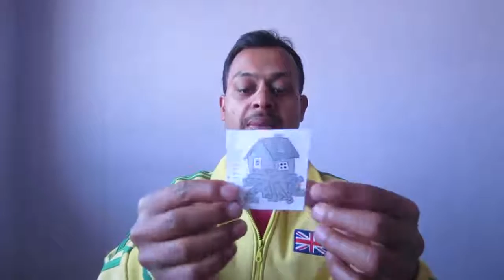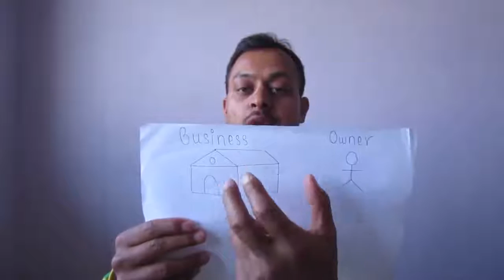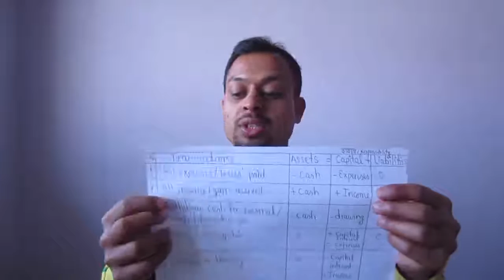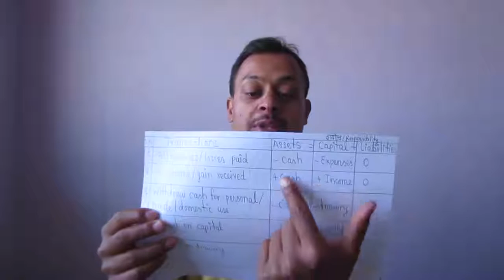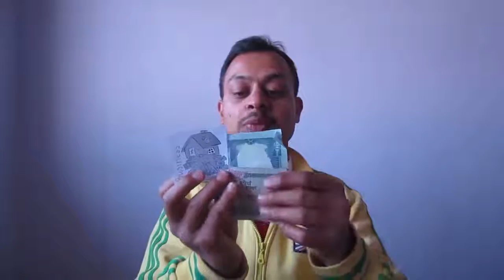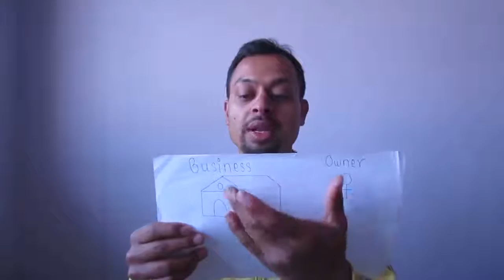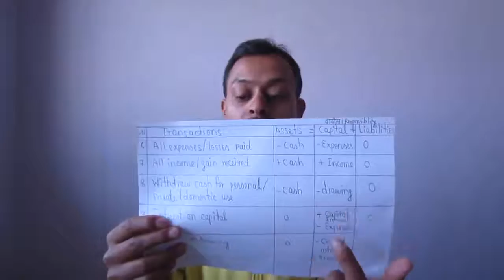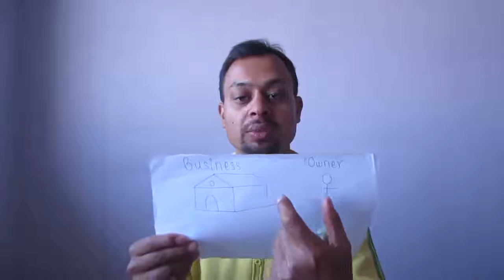20. concept of accounting equation part – 3 class XI accountancy (HSEB - Nepal) by Dron DC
This video is specially for students to understand the meaning of concept of accounting equation  and show that  how the equation are : assets equal to capital plus liabilities .